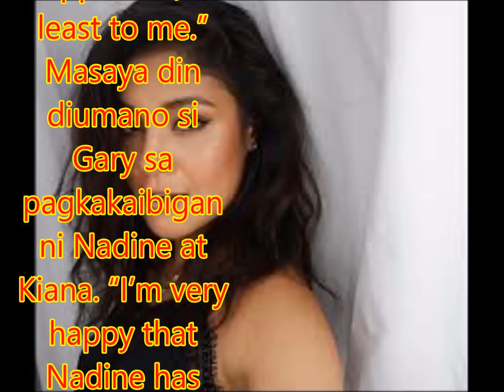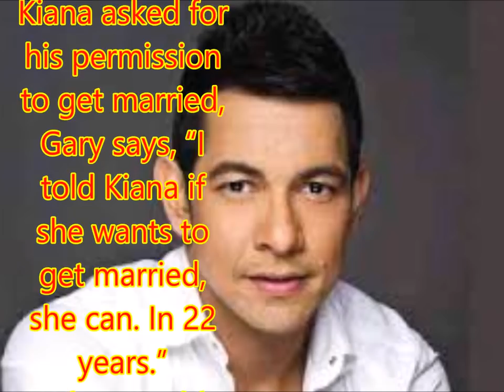Gary Valenciano: ‘I’m very happy that Nadine (Lustre) has found a confidante, a friend in Kiana’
Philippines News today : Entertaiment scandals

Sa Tonight with Boy Abunda, nag-react si Gary Valenciano sa natatanggap na pamba-bashing ng kanyang anak na si Kiana. Ayon sa bashers, diuamano daw ay ginagamit ni Kiana ang James Reid at Nadine Lustre love team (JaDine). Ani Gary, “sa pagkaalam ko yung mga namba-bash sa kanya ay nagpapanggap na nanggaling sa JaDine camp, which sadly puts a bad light also on the JaDine fans, which for me has been very supportive, at least to me.”
Masaya din diumano si Gary sa pagkakaibigan ni Nadine at Kiana. “I’m very happy that Nadine has found a confidante, a friend in Kiana. And for whatever bashing that’s being said, I love JaDine and if I know that my daughter is playing a role in Nadine’s life, then thank God.”
Asked what he would say if Kiana asked for his permission to get married, Gary says, “I told Kiana if she wants to get married, she can. In 22 years.”
What would Gary tell Kiana’s boyfriend Sam Concepcion if he ever asks for Kiana’s hand in marriage? Gary said, “go through the night and keep dreaming.”
On Fast Talk, Gary revealed he has performed in the nude. “I have, you have to talk to my wife. When I make her laugh, that’s one way.”